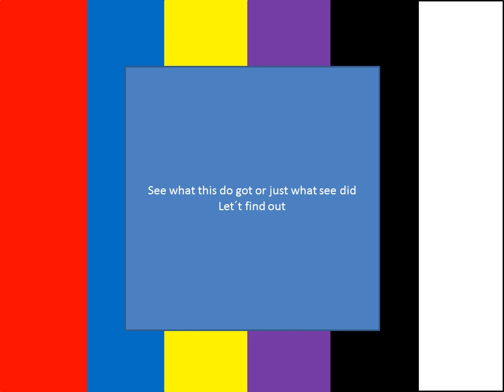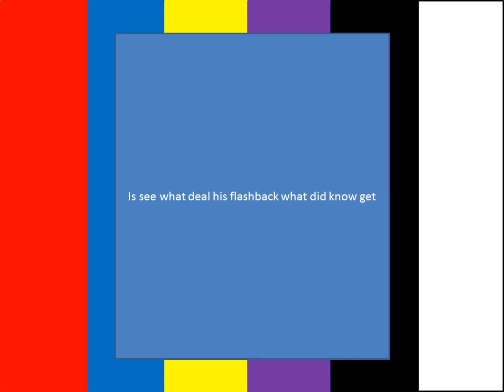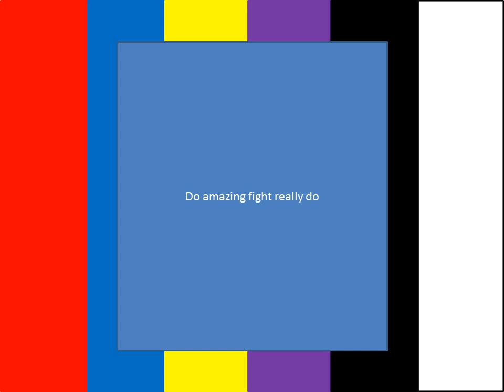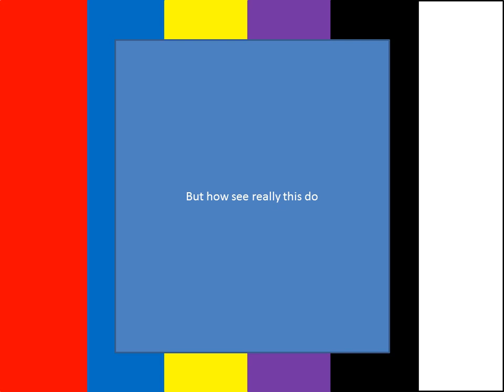king ohger episode 37 review